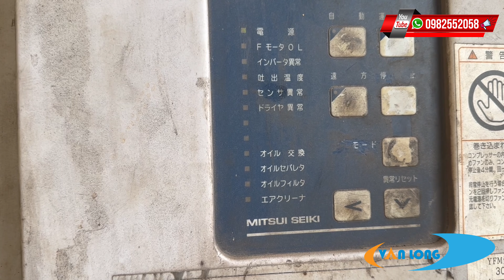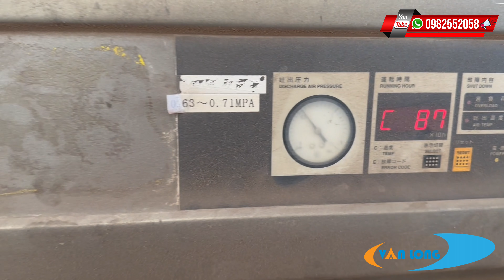10 Lý Do Khiến Cho Máy Nén Khí Trục Vít Nhiệt Độ Cao Bất Thường.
10 Lý Do Khiến Cho Máy Nén Khí Trục Vít Nhiệt Độ Cao Bất Thường.
Nhiệt độ dầu trong máy nén khí trục vít là một vấn đề quan trọng, và nếu nó quá cao có thể gây ra nhiều vấn đề khác nhau. Dưới đây là 10 lý do khiến nhiệt độ dầu trong máy nén khí trục vít tăng cao:
1.     Thuộc tính dầu không phù hợp: Sử dụng loại dầu không đúng hoặc không phù hợp với yêu cầu của máy nén khí có thể dẫn đến tăng nhiệt độ dầu.
2.     Lọc tách dầu bị tắc: Nếu lọc tách dầu bị tắc, dầu không được lọc và làm mát hiệu quả, dẫn đến tăng nhiệt độ dầu.
3.     Hệ thống làm mát không hoạt động đúng cách: Sự cố trong hệ thống làm mát như quạt không hoạt động, bơm làm mát yếu, hoặc tuần hoàn dầu không hiệu quả có thể làm tăng nhiệt độ dầu.
4.     Áp suất làm mát không ổn định: Nếu áp suất làm mát không ổn định, nhiệt độ dầu có thể tăng lên do hiệu ứng cấp nhiệt adiabatic.
5.     Hệ thống làm mát bị ô nhiễm: Bụi bẩn, dầu bị ô nhiễm hoặc các chất khác có thể làm giảm hiệu suất của hệ thống làm mát, dẫn đến tăng nhiệt độ dầu.
6.     Quá tải: Hoạt động máy nén khí ở mức tải cao hơn so với dung lượng thiết kế có thể gây ra tăng nhiệt độ dầu.
7.     Quá mức làm việc: Sử dụng máy nén khí quá mức làm việc hoặc vận hành ở môi trường làm việc không phù hợp có thể làm tăng nhiệt độ dầu.
8.     Thiết kế không hiệu quả: Thiết kế hệ thống làm mát hoặc thiết kế tổng thể của máy nén khí không hiệu quả có thể dẫn đến tăng nhiệt độ dầu.
9.     Môi trường làm việc không thuận lợi: Nhiệt độ môi trường làm việc quá cao hoặc không đủ thoáng khí cũng có thể gây tăng nhiệt độ dầu.
10.  Bảo dưỡng không đúng đắn: Thiếu bảo dưỡng định kỳ hoặc thực hiện bảo dưỡng không đúng cách có thể làm giảm hiệu suất làm mát và gây tăng nhiệt độ dầu.
Để giảm thiểu nguy cơ tăng nhiệt độ dầu trong máy nén khí trục vít, quan trọng là thực hiện bảo dưỡng định kỳ, sử dụng dầu chất lượng cao, và đảm bảo rằng hệ thống làm mát hoạt động hiệu quả.
Nội dung  liên quan đến vấn đề nhiệt độ dầu máy nén khí trục vít:
1. Nhiệt độ dầu máy nén khí trục vít cao
2. Nguyên nhân tăng nhiệt độ dầu máy nén khí
3. Cách giảm nhiệt độ dầu máy nén khí
4. Làm thế nào để kiểm tra nhiệt độ dầu máy nén khí trục vít
5. Ảnh hưởng của nhiệt độ dầu cao đối với máy nén khí
6. Làm sao để kiểm soát nhiệt độ dầu trong máy nén khí
7. Nhiệt độ dầu máy nén khí trục vít thương hiệu nào là phù hợp nhất
8. Cách điều chỉnh nhiệt độ dầu trong máy nén khí
9. Hiệu quả làm mát dầu trong máy nén khí
10. Làm thế nào để ngăn chặn nhiệt độ dầu máy nén khí tăng cao
* Là đơn vị đi đầu với nhiều năm kinh nghiệm trong lĩnh vực máy nén khí.Công ty TNHH thiết bị Công nghiệp Vân Long.Với đội ngũ kỹ thuật viên chuyên nghiệp chúng tôi tin tưởng rằng sẽ mang tới cho khách hàng giá trị dịch vụ vượt trội cả về yêu cầu kỹ thuật cũng như giá trị về thời gian cho khách hàng.
* Vì chúng tôi hiểu rằng: với một thiết bị quan trọng như "may nen khi" yếu tố thời gian là rất cần thiết đối với sản xuất của khách hàng.
* Để biết thêm thông tin chi tiết về sản phẩm MÁY NÉN KHÍ và các dịch vụ liên quan đến máy nén khí vui lòng liên hệ với chúng tôi ngay nhé.